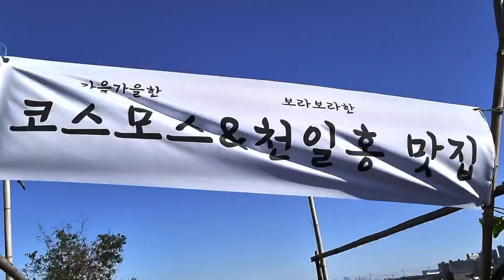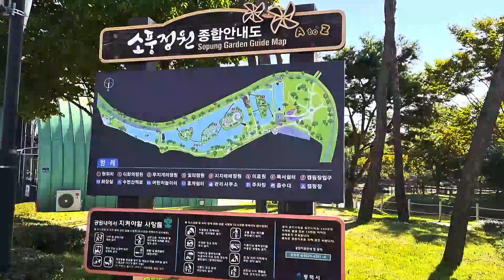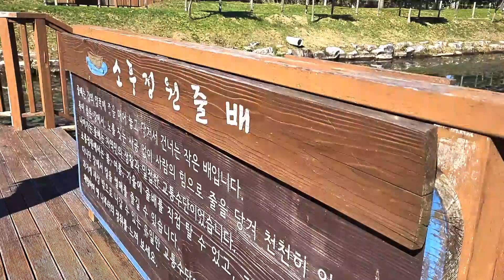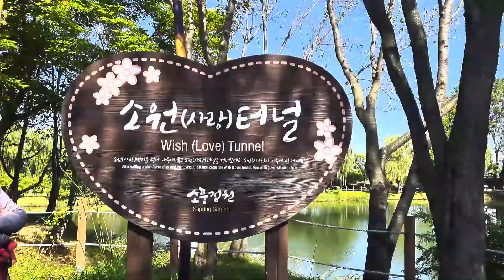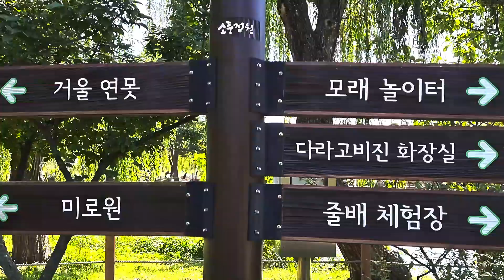바람새마을/소풍정원/평택/핑크뮬리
21.10.17 평택에서 핑크뮬리가 유명한 바람새마을과 호수가 잘 되어있는 소풍정원을 둘러 봄